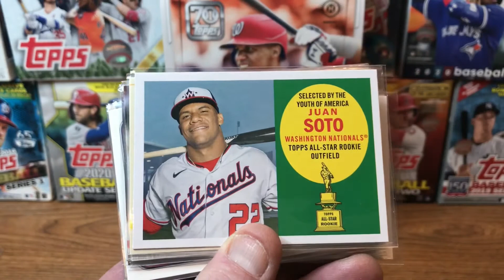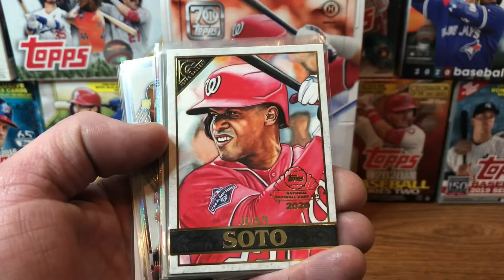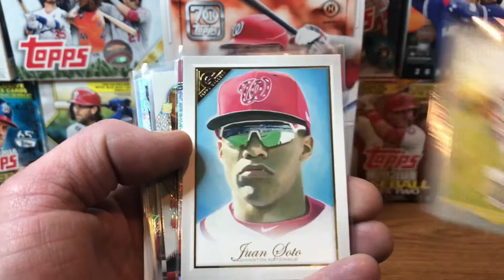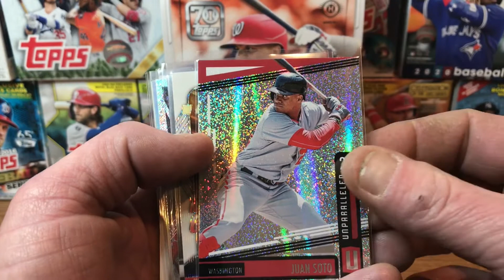Showcase Sunday!! Juan Soto!!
It’s Sunday so it’s time to Showcase some cards. This week from the Washington Nationals, Juan Soto.